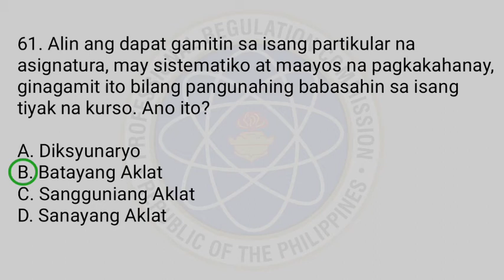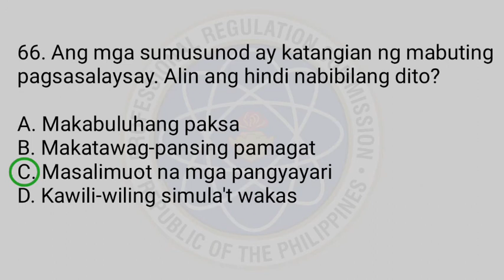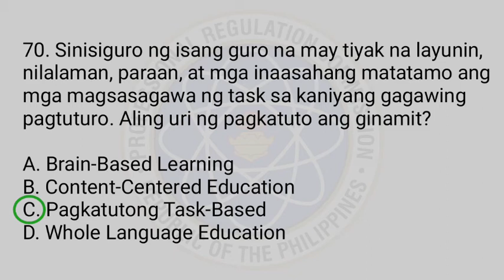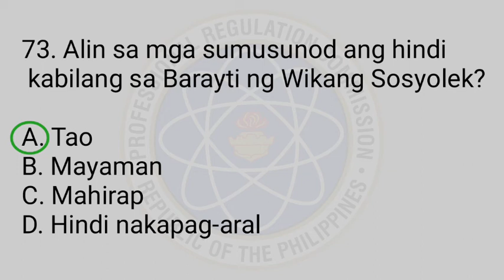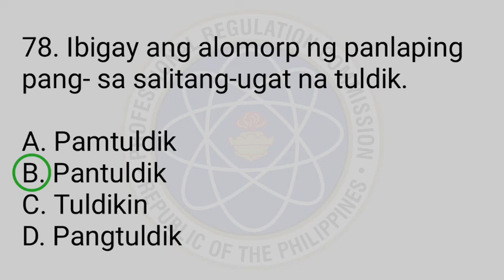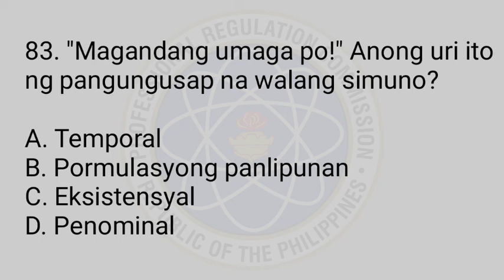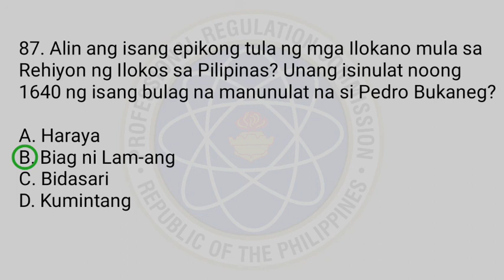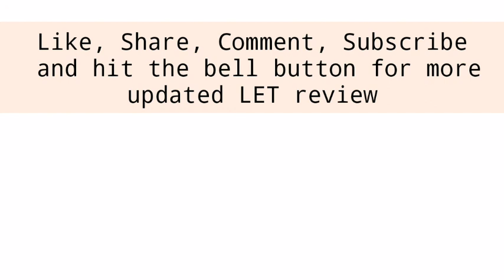LET Review for FILIPINO Majors Part 1 | Numbers 61 to 90 | Topnotchernotes | TOPMOST LET REVIEW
Other LET REVIEWER Links:

✅ TOPNOTCHER NOTES | FINAL COACHING PART 1 | GENERAL EDUCATION LET REVIEW

✅ TOPNOTCHER NOTES | FINAL COACHING PART 2 | GENERAL EDUCATION LET REVIEW

✅ GenEd LET Reviewer in Social Science

✅ Word Vocabulary na kadalasang  lumalabas sa GenEd